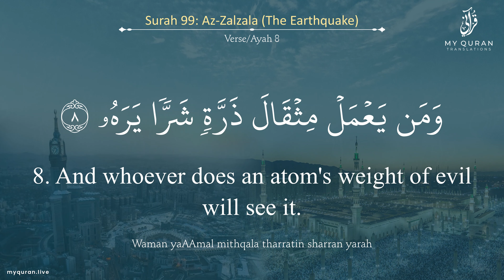099 Surah Az Zalzala With English Translation By Sheikh Tawfeeq As Sayegh